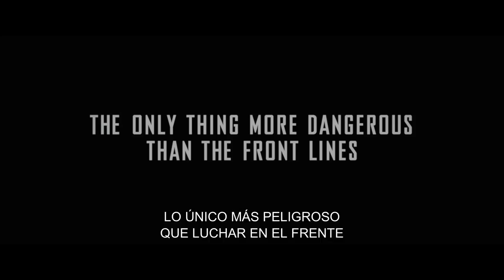Greyhound: Enemigos bajo el mar — Tráiler oficial | Apple TV+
Lo único más peligroso que el frente fue la dura travesía hasta él. Greyhound: Enemigos bajo el mar, con guion de Tom Hanks, ya está disponible en la app Apple TV

En esta historia basada en hechos reales, el capitán Ernest Krause (Tom Hanks) está al mando de un convoy internacional de 37 buques en una misión de alto riesgo: cruzar el Atlántico con miles de soldados y los suministros que tanto necesitan las fuerzas aliadas. Stephen Graham, Rob Morgan y Elisabeth Shue completan el reparto. Esta película Apple Original ha sido dirigida por Aaron Schneider y producida por Gary Goetzman.

Historias en las que creer. Apple TV+ es un servicio de streaming con proyectos originales de las mentes más brillantes del cine y la televisión. Disfruta de todos los contenidos en la app Apple TV